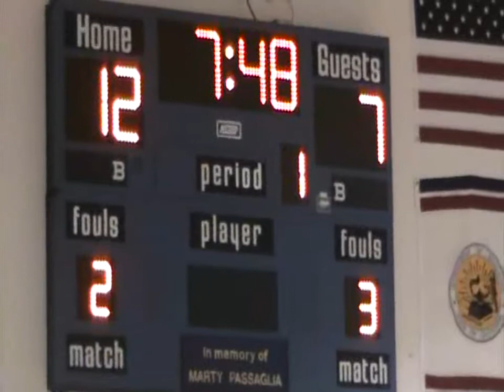Humboldt Reign at Chico Rage 4-10-11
Chico Rage host Humboldt Reign